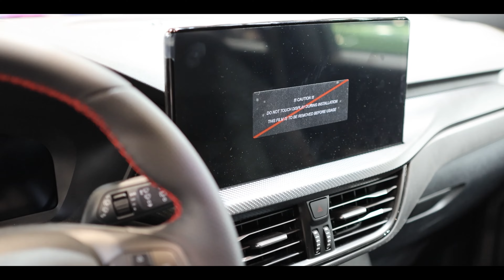2024 Ford Kuga - Technical specifications, exterior, interior, and price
00:00 Intro
00:57 Exterior
03:04 Trunk
05:15 Interior
08:41 Price and Warranty
10:04 Summary

Check this out ! The 2024 model of the all new SUV from Ford, Ford Kuga hybrid, presented in Spain at "Madrid Car Experience 2024"  with full specifications, interior, exterior, price, and details about engine type, dimensions, ground clearance, fuel consumption, features, power, torque, trunk volume, infotainment and technology!

Latest news and articles in the automotive industry from Car Glimpses

🔋 Buy a 3 battery pack and USB-C charger for Canon EOS (Amazon)
👜 Buy a small camera bag ideal for lots of moving and recording (Amazon)
💻 Buy ASUS Zenbook Pro 14 OLED a mobile powerhouse for content creators (Amazon)

*Car Rentals*
🚗 Compare and rent a car everywhere in the world with EconomyBookings

*Auto parts and accessories*
𐃏 Buy top quality tyres in Germany, Austria or Switzerland from Reifen.com
𐃏 Buy special car, motorcycle, truck, bus and bicycle tyres from Delticom
🪛 Buy car parts for any car from DIY Car Service Parts
♺ Remove your car or motorcycle scratches with this new sparkle cloth (Amazon)

*END ADVERTISEMENT*